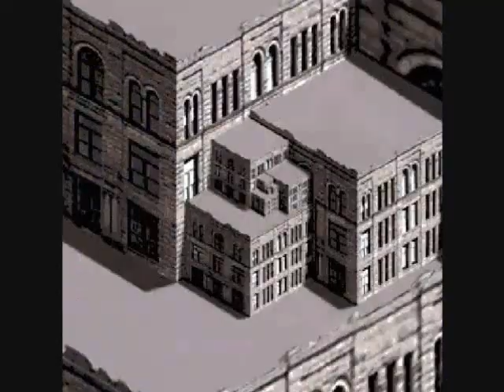Kool Keith - Stoney Jackson